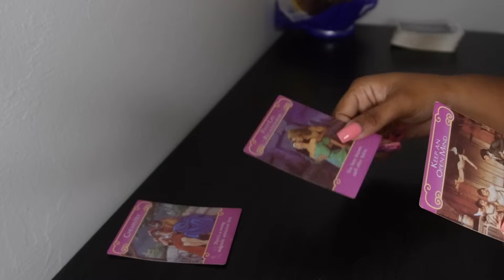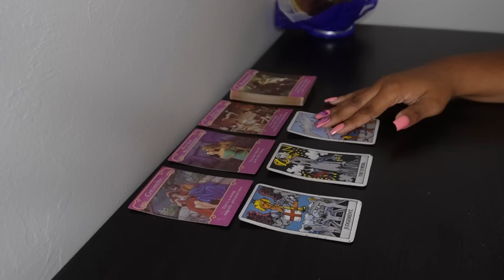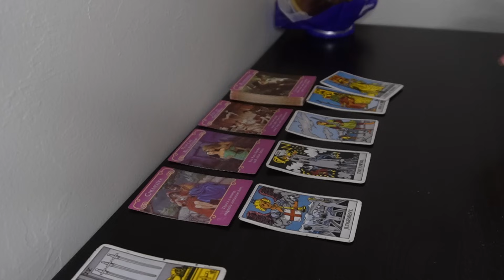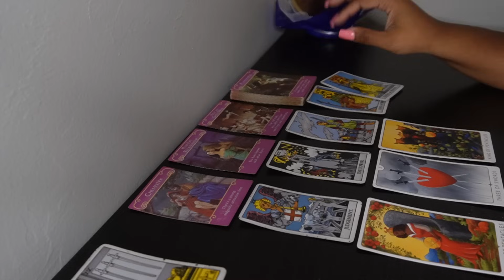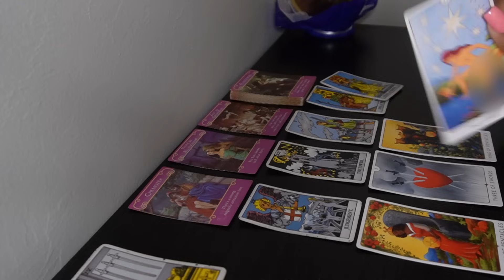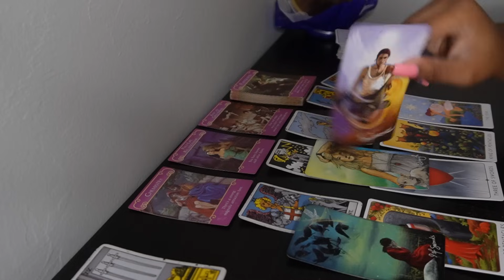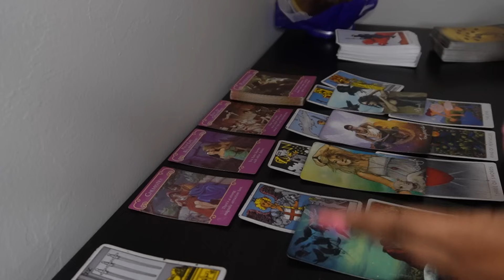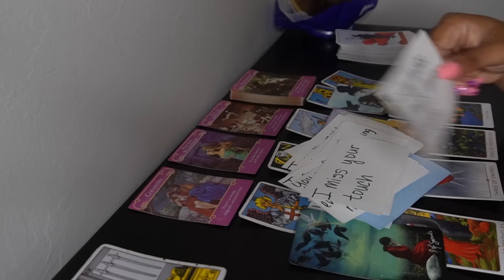GEMINI♊THEYRE GETTING P*SSED AT YOUR SILENCE😳🤭 Tarot LOVE Reading